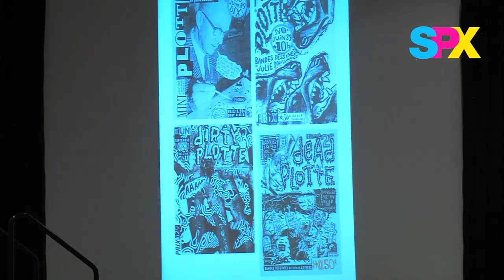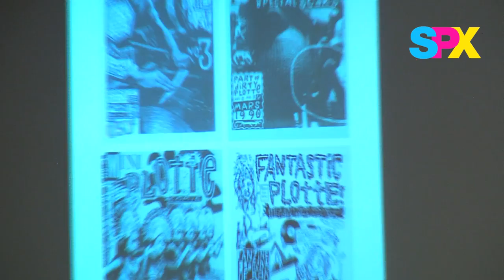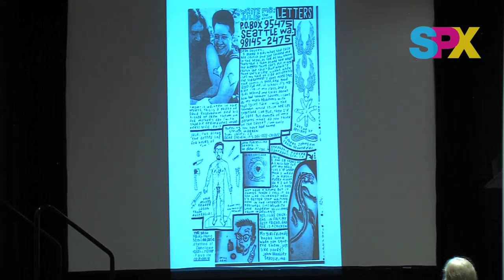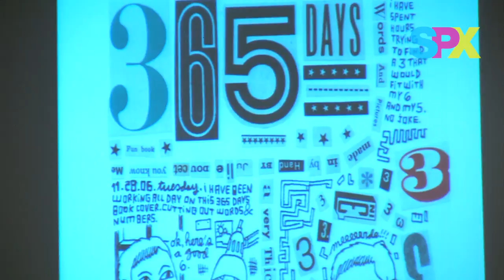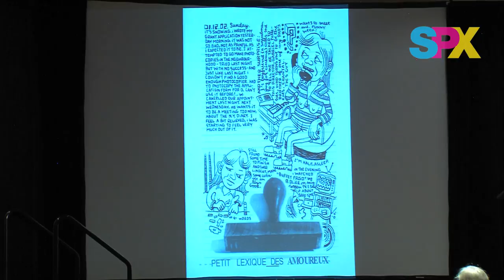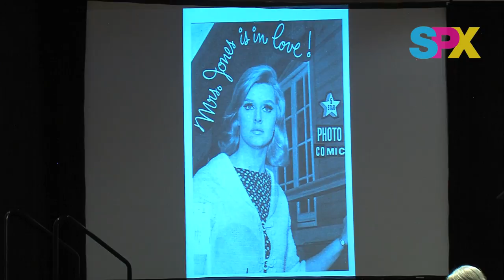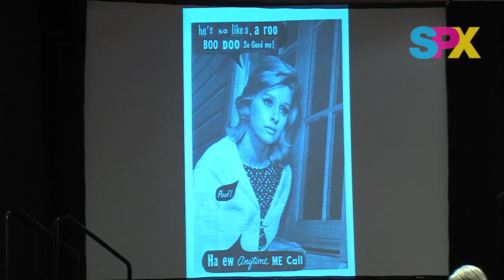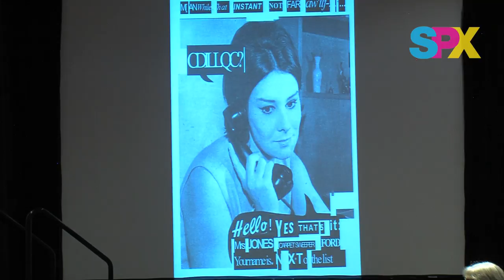SPX 2018 Panel - Cutting Up: Julie Doucet's Reinventions From Dirty Plotte to Carpet Sweeper Tales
With her medium-defining comic Dirty Plotte now set to be available to fans in full for the first time since its original serialization, SPX is honored to host Julie Doucet for a conversation about her long and varied artistic career. At the forefront of a generation of artists whose work bridged the gap between the self-published underground of zines and minicomics and the alternative comics peddled by independent houses, Doucet’s career nevertheless refuses to settle into one medium. Feminist media scholar Rachel Miller joins Julie for a free-wheeling exploration of her work from comics to collages, dreams to diaries, and all the talking Tampax and rowdy alley cats in between.